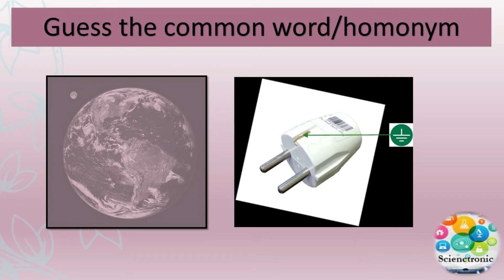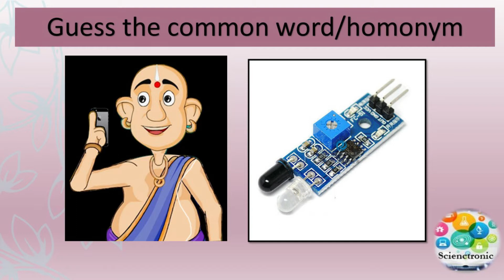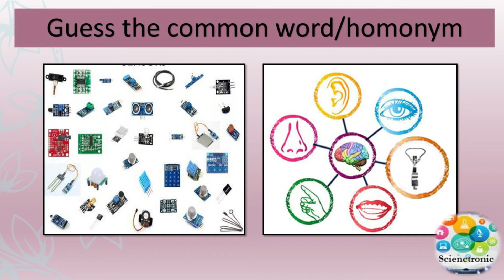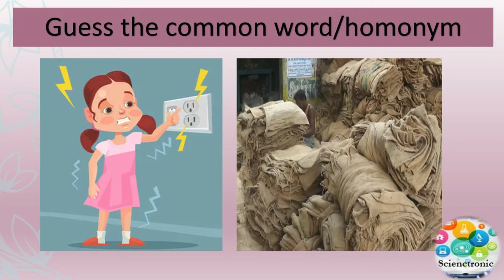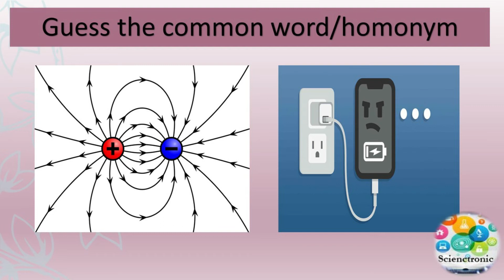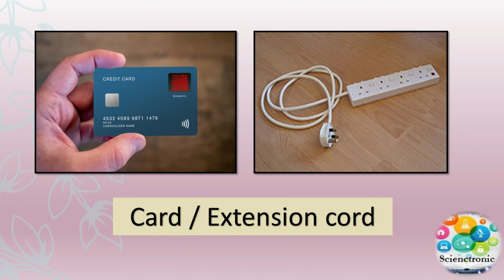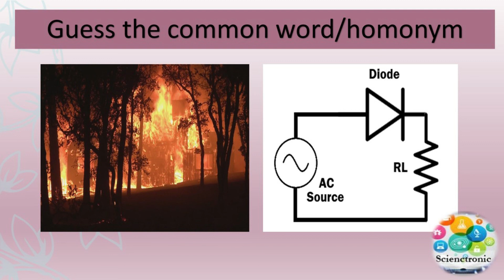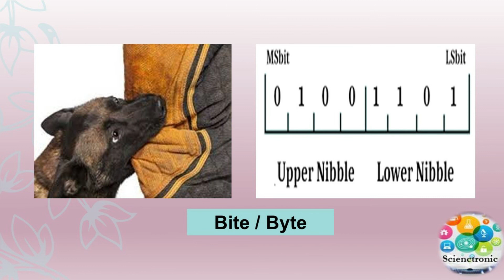CONNECTION - Two by Two I Guess the common word/Homonym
# Connection
# Connect
# Find
# Two by Two
# Guess the common word/Homonym